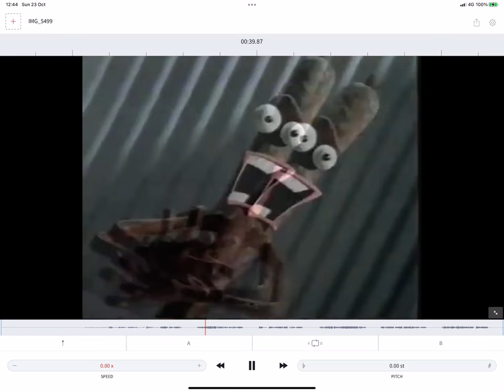What Peperami Sounds Like On Freeze